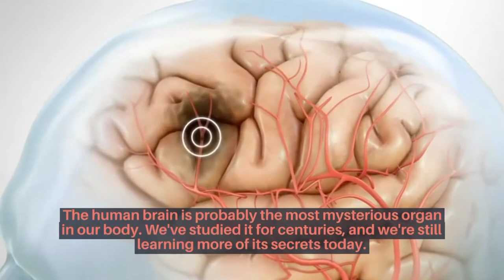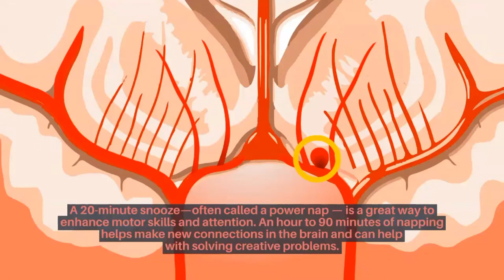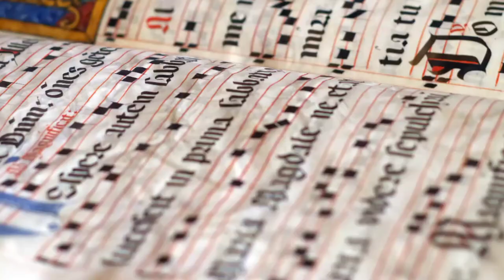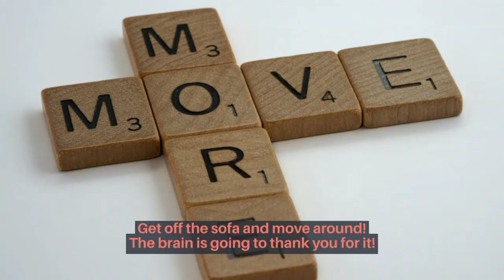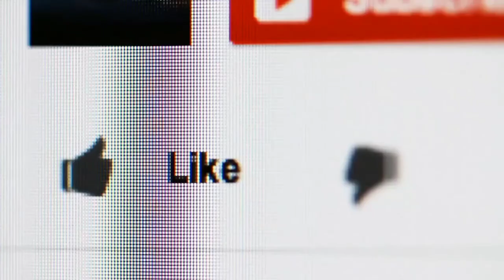6 Ways to Increase Your Brain Power Naturally | Virtue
The human brain is probably the most mysterious organ in our body.
We've studied it for centuries, and we're still learning more of its secrets today.

And in today’s video, we have a few, simple, yet effective ways to boost your intellect and improve your brain power.
Video and photos produced and edited by Virtue